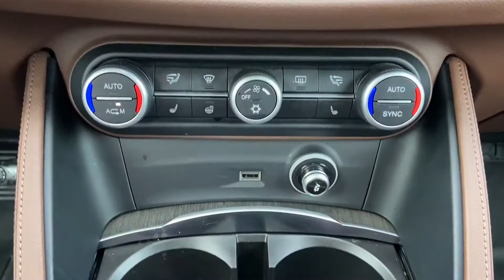Used 2018 Alfa Romeo Stelvio Ti ZASFAKBN3J7B84233 Sayville, Patchogue, Smithtown, Bay Shore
2018 Alfa Romeo Stelvio Ti ZASFAKBN3J7B84233 Video

This 2018 Alfa Romeo Stelvio Ti ZASFAKBN3J7B84233 is full of phenomenal features such as: